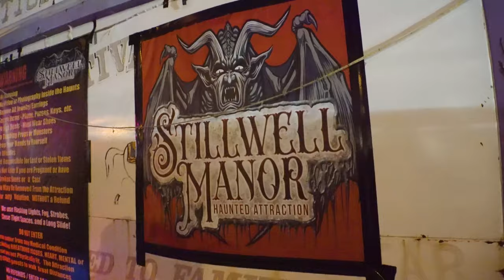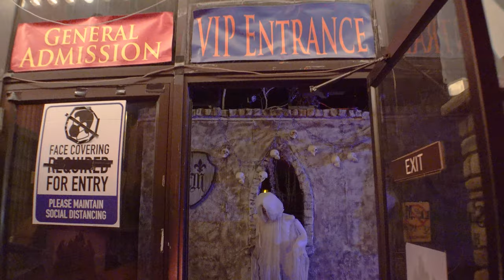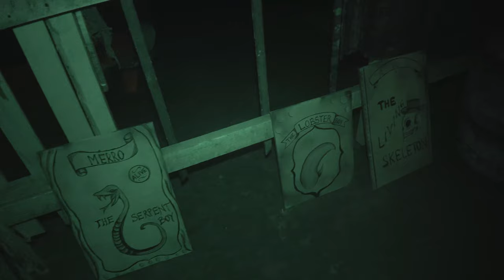Trifecta of Terror! 3 Unique Haunts in ONE Abandoned Movie Theater | Stillwell Manor Haunted House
We help haunted house enthusiasts discover more haunted attractions! So if you're looking for haunted houses to visit or simply enjoy seeing what haunted attractions offer, we've got you covered!

Join us as we take on this trifecta of terror in Anderson, Indiana: Stillwell Manor Haunted House! Stillwell Manor takes place in an abandoned movie theater. Its haunts include Stillwell Manor, Forsaken, and Tantibus. Let's check 'em out!

Chapters:
00:00 - Intro to Stillwell Manor Haunted House

These haunts helped support our YouTube channel monetarily during the 2022 haunt season. They paid for placement in this video.
Following any of these links will not* give us any additional compensation, but they will* let the haunts know you visited them from our YouTube channel :) ~Tyler